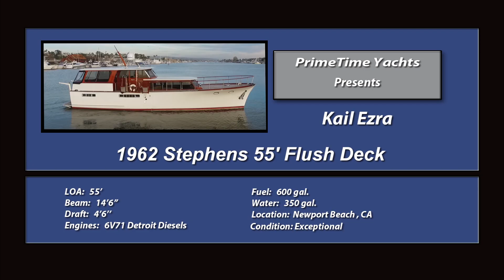1962 Stephens 55' Flush Deck Motor Yacht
Over $150,000 spent in just the last year with newly installed: 4-Zone Air Conditioning, Custom Built Wet Bar on Aft Deck, Wrap Around Seating on Aft Deck, L-Shaped Settee in Saloon, teak and holly saloon floor, and Satellite TV with Three Receivers. She is an absolutely beautiful stabilized classic motor yacht with the charm of yesteryear and the practical systems of today.